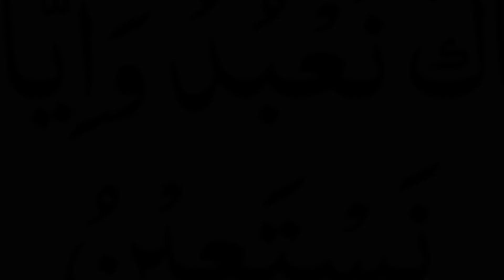Hazrat Muhammed ( S.A.W ) Aur Ek Oont Ka Waqia || Islami Waqiyat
is video ma ye bayan huwa hy k kese hazrat muhammad (saw) ne janwar k sat b insaf kia